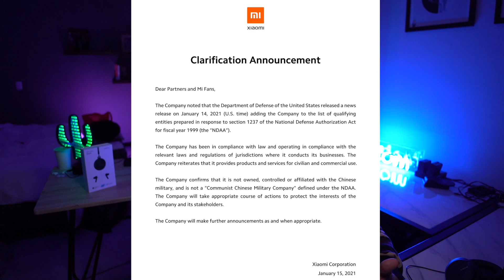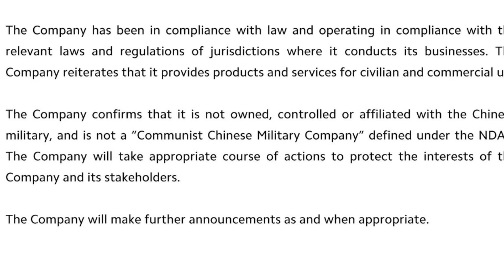XIAOMI RESPONDE! (todos calmados)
El gigante de la tecnología XIAOMI responde a las acusaciones de parte de el gobierno de estados unidos con un carta a los FANS y a sus colaboradores dónde les dicen que no hay de que temer!.

1 CAMARA PRINCIPAL
2 LENTE PARA LA CAMARA
3 LENTE PARA TOMAS EXTRAS
4 MICROFONO
5 LUCES
6 TRIPIE
7 TRIPIE PORTATIL
8 SONY ACTION CAM